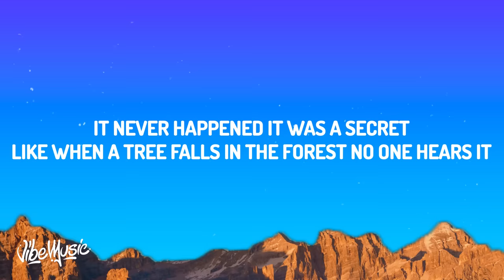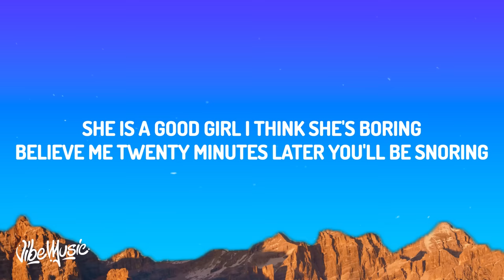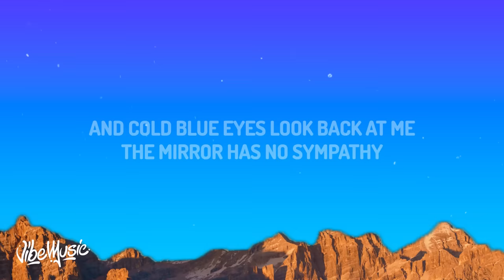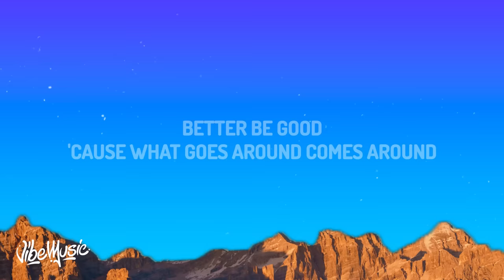JoJo Siwa - Karma (Lyrics)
JoJo Siwa - Karma

(Lyrics):
[Verse 1]

[Chorus]
When I saw the pics of you and her, I fеlt the knife twist

[Verse 2]
Shе is a good girl, I think she's boring (Boring)

[Chorus]
Karma's a bitch (Oh, woah), and she's with you right now

[Post-Chorus]
(Woah, oh, oh, oh-oh) Karma's a bitch

[Chorus]
Karma's a bitch (Karma), and she's with you right now

Karma is a bitch
Karma